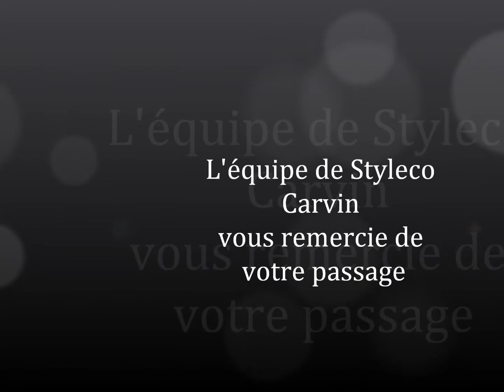styleco carvin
(rayon garçon 3/8 (ans)